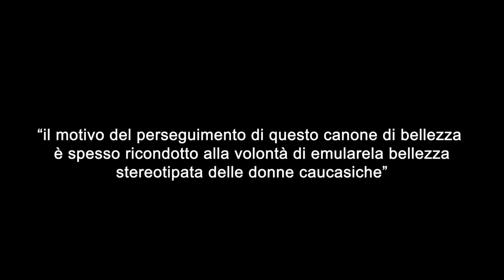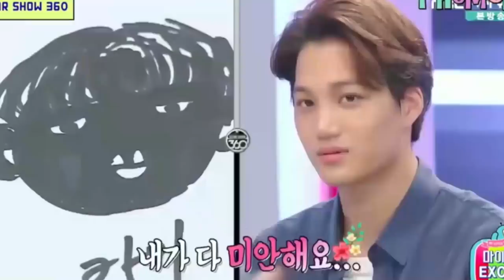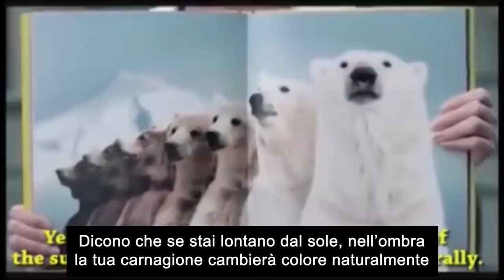OSSESSIONE DEGLI ASIATICI PER LA PELLE BIANCA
Dai cantanti KPOP alle modelle giapponesi ecco l'ossessione degli asiatici per la pelle chiara. Canoni di bellezza e pubblicità assurde in Asia: Cina,Giappone, Thailandia e Coreadel Sud. Precisazione RM dopo l'intervista (a minuto 5:50) si è pubblicamente scusato! Sono sicuro che non intendesse nulla di male, ma ha fatto comunque bene a scusarsi!